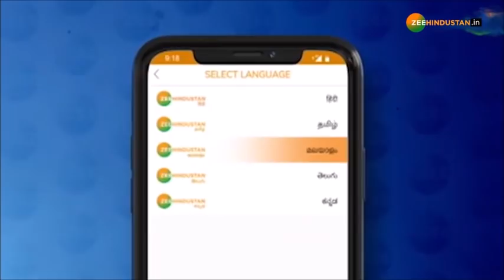जानिए क्या Goverment दे रही है फार्मूला! | Kisan Andolan | Farmers Protest | Amit Shah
भारतीय किसान यूनियन के राष्ट्रीय प्रवक्ता राकेश टिकैत ने वार्ता से पहले केंद्र सरकार के सामने तीन मांगे रखी हैं. उन्होंने कहा सरकार पहला स्वामीनाथन आयोग के रिपोर्ट को लागू करे. दूसरा तीनों कृषि कानूनों को वापस ले और तीसरा न्यूनतम समर्थन मूल्य पर कानून बनाये. इसके बाद ही हमारा आंदोलन खत्म होगा.

About Channel